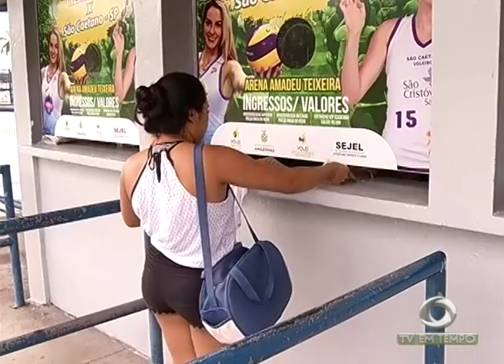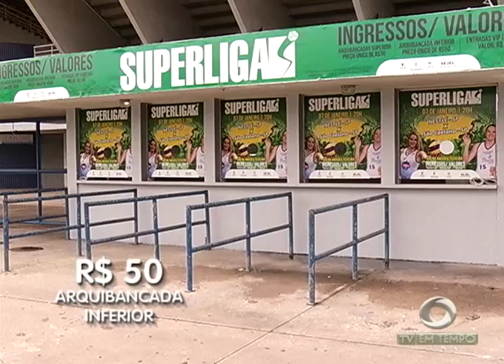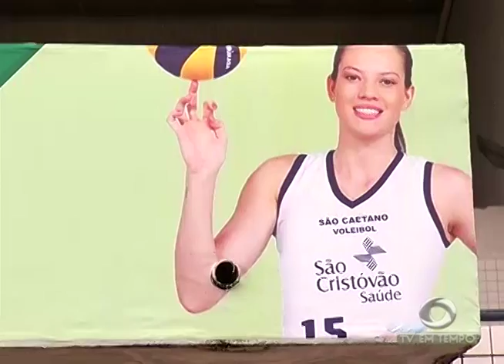Repórteres voltaram nos locais dos deslizamentos para saber como estão as famílias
03º BLOCO JORNAL 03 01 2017 - Repórteres voltaram nos locais dos deslizamentos para saber como estão as famílias